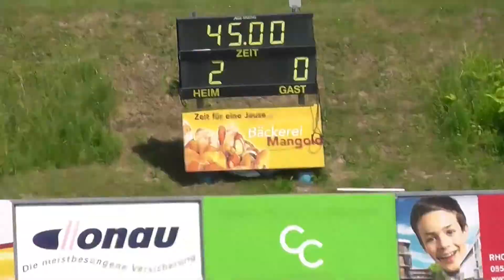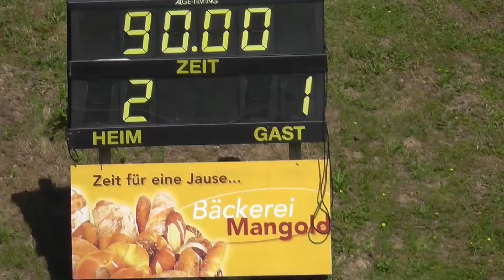SVL: Best of SV Typico Lochau 1b vs. SC Hohenweiler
Wir gratulieren unserem jungen 1b zum Derbysieg und dem Erhalt Erhalt in der 3. Landesklasse. Die Sensation um Trainer Alfi Bösch ist perfekt.Mit 4 Punkten im Herbstdurchgang konnte die Klasse frühzeitig gehalten werden.